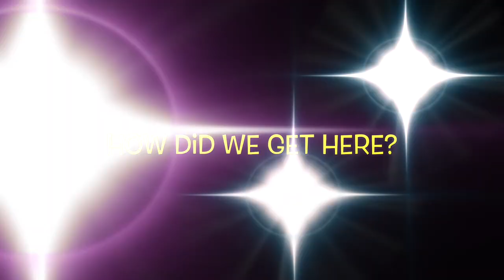Pride Month & Mass Shootings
00:00 Pride Month
11:43 Online/Youtube Censorship
17:27 Uvalde: Another Mass Shooting